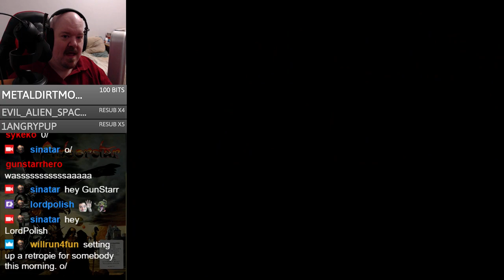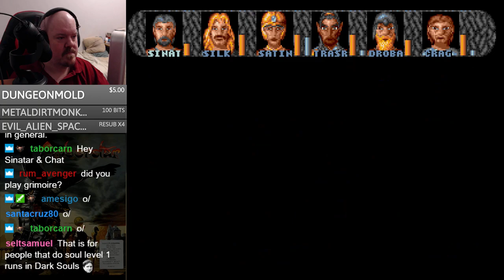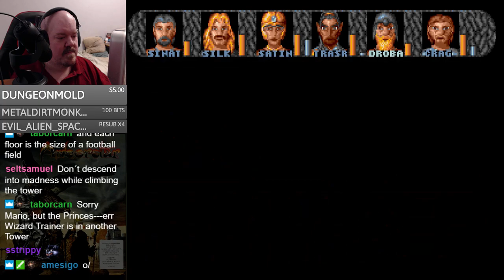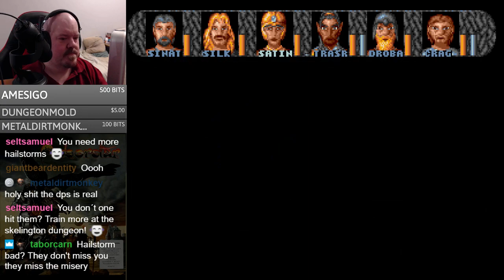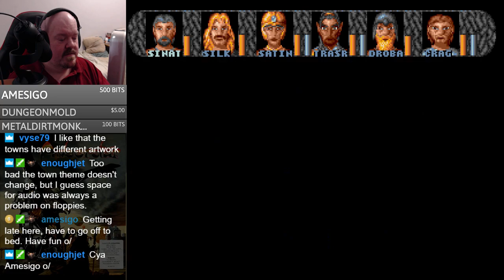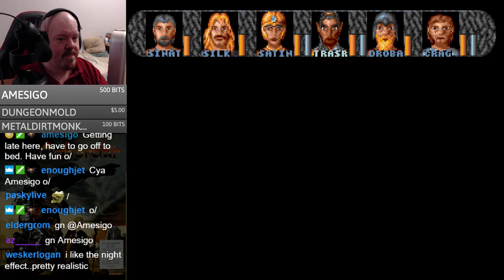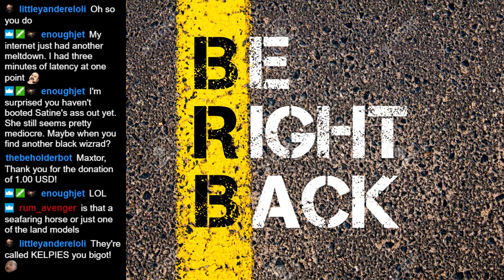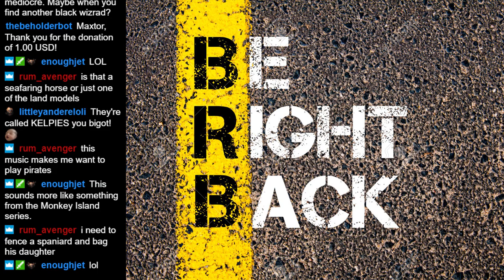Amberstar (Amiga) - Session 4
Today we clear out the hellish Black Mage guild dungeon, get our hands on a second piece of the Amberstar and come face to snout with a vicious green dragon -- Watch live